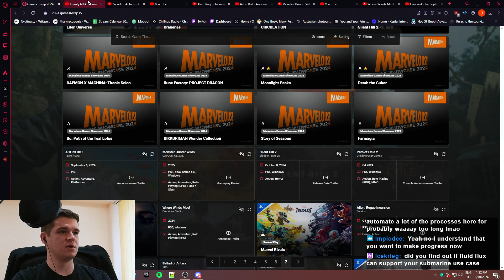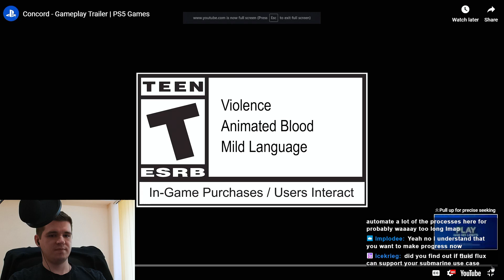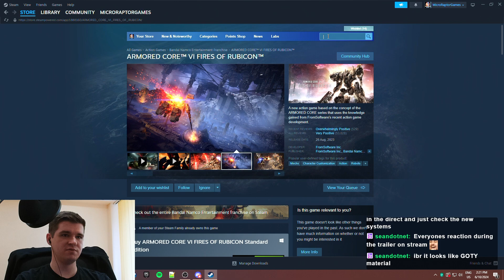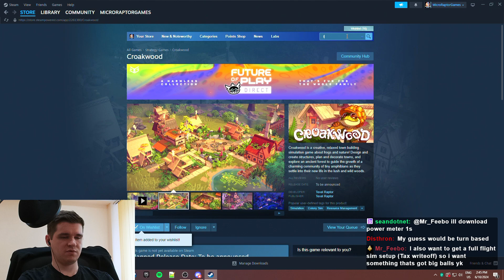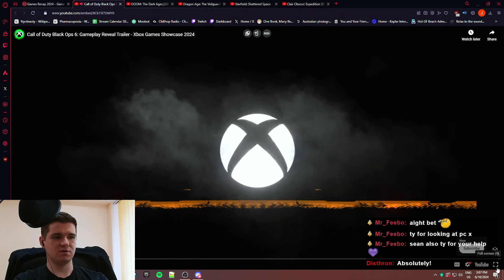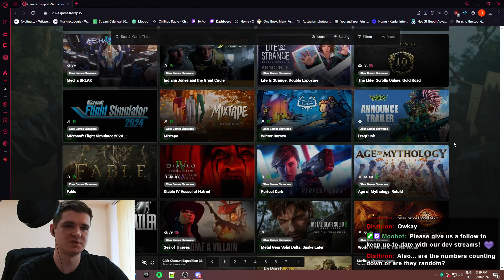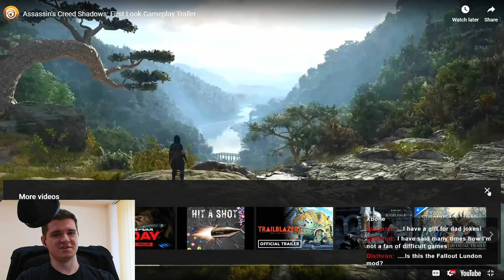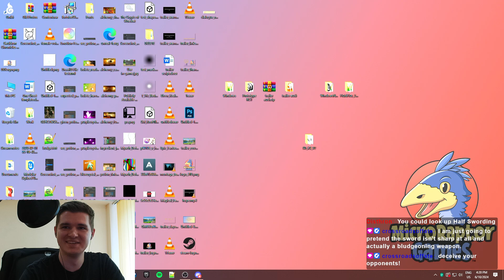Summer Games Fest Trailers - Part 1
Just watching and reacting to some trailers, come chill with me!